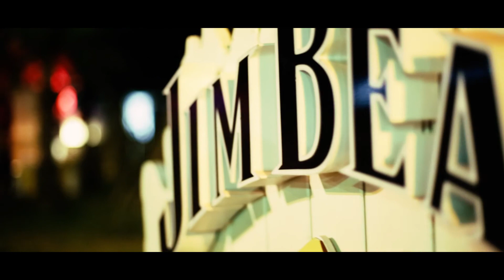Echo waves festival 2018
სარეკლამო კომპანია „ფილმების სახლი“

დამკვეთი -  JIM BEAM
რეჟისორი, ოპერატორი, მონტაჟი, ხმის რეჟისორი - მიხეილ ჭიჭიბოშვილი
ჩვენ ვიცით რა გჭიედებათ თქვენ!
ხრისხი და ინდივიდუალური მიდგომა
ცვლილება უკეთესობისკენ
ხელმისაწვდომი ფასები
დაგვიკავშირდით:
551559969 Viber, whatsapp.